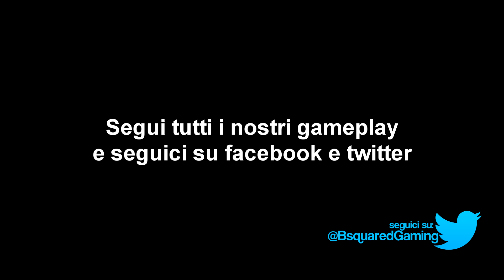The Last of Us: PS4 vs PS3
▂ ▃ ▄ ▅ ▆ ▇ █ LEGGIMI █ ▇ ▆ ▅ ▄ ▃ ▂
PS4 VS PS3
The Last of Us Remastered: confronto grafica PS4 vs PS3 HD

The Last of Us Remastered: confronto grafica PS4 vs PS3 contiene un confronto tra la grafica old gen e next gen. Su questo video potrete trovare una comparazione grafica tra la versione Playstation 4 e la versione Playstation 3. The last of us Confronto grafico PS4 e PS3.